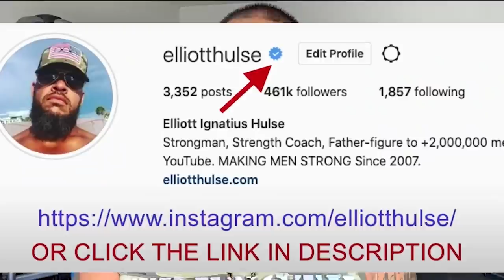The Sad State Of S!MPS & ADDICTED LOVERS In America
In this short video from a live Q&A with my private group of men who are growing stronger everyday in every way, we discuss the current state of men in America. Let me know what you think.

Done.